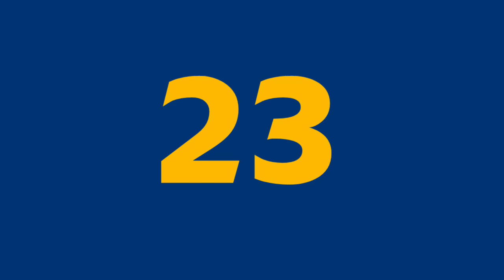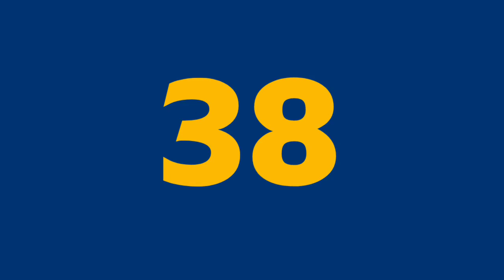2nd Draw September 12, 2023 (Tuesday) Result | Pampanga Draw and Angeles City Draw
Small Town Lottery Result for SunCove Corporation Pampanga and Lake Tahoe Angeles City 2nd Result, (Tuesday) September 12, 2023 (STL)